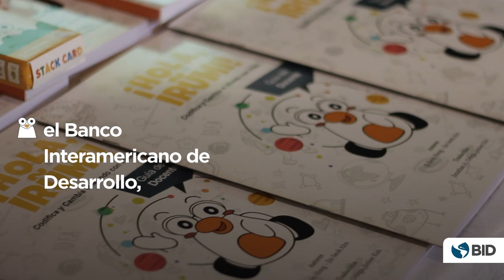Irûmi, el robot que ayuda a los niños paraguayos a desarrollar habilidades digitales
En Paraguay, el uso efectivo de la tecnología es un desafío importante. Por eso, el  programa piloto Coding Education se propuso introducir el pensamiento computacional a la educación paraguaya.

Más de 2000 estudiantes jugaron con Irûmi, un robot diseñado para desarrollar habilidades digitales, especialmente de programación.